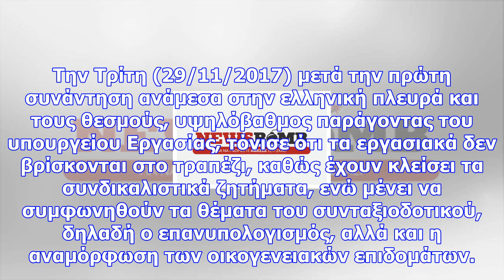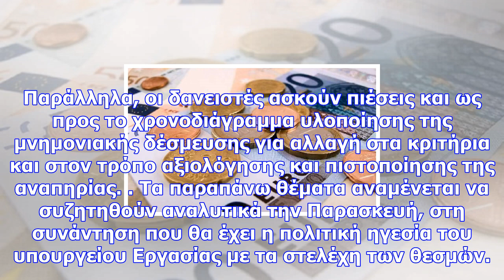Αυτά είναι τα επιδόματα που κινδυνεύουν να χάσουν οι δικαιούχοι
Άλλο ένα ανοιχτό μέτωπο αφορά τα οικονομικά μεγέθη του ΕΦΚΑ. Την ίδια στιγμή, το θέμα των αλλαγών στ...